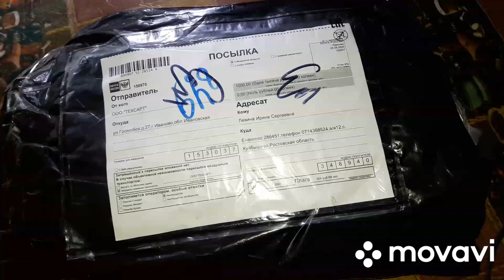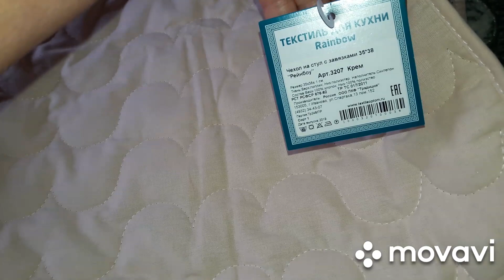Завтрак туриста. Заказ ТДЕКОР. Салат с рисом на зиму.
КАК МЫ ПРОВОДИМ НАШИ ПРАЗДНИКИ.
Приветствуем вас на нашем семейном канале.
Мы многодетная семья с Донбасса.
Нас в в семье 6.
Мама-Ирина,папа-Виктор и 4 замечательных деток,Анастасия,Иван,Артём,Илюша.
Наше видео на разные темы,оставайтесь с нами, мы будем рады.
ПОЧТА ЧЕРЕЗ РОССИЮ:
а/я12,с.Куйбышево,
Ростовская область 346940
дальше пишем в скобках
(Левина Ирина Сергеевна,Енакиево

Для общения и предложения пишите на сайт одноклассники и вк